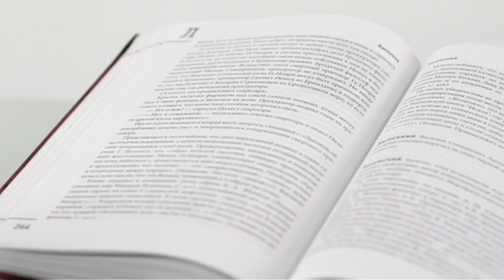La Pascua rusa. De ida y vuelta